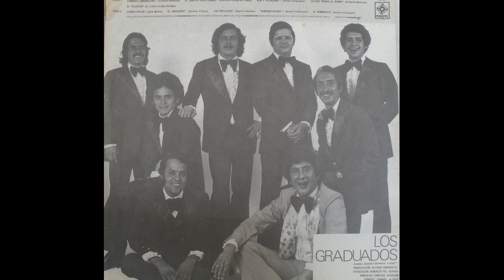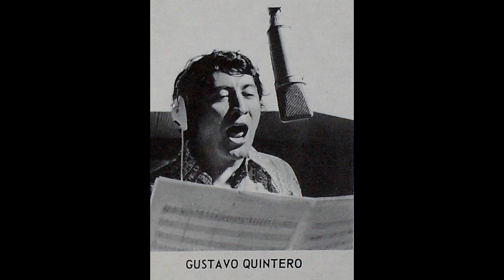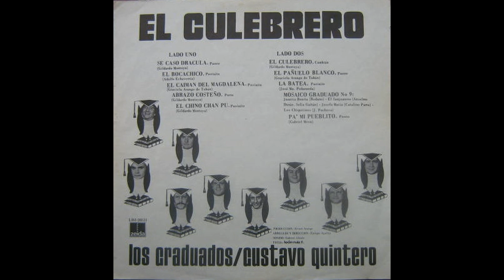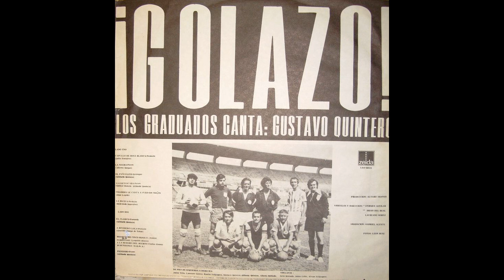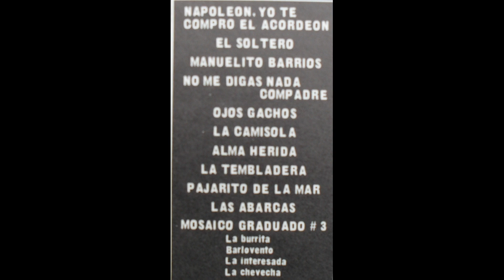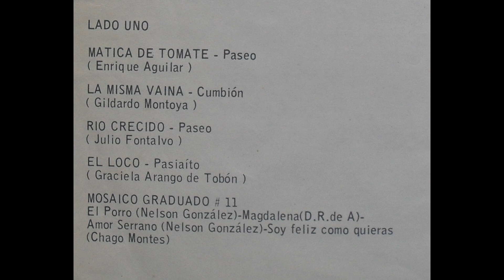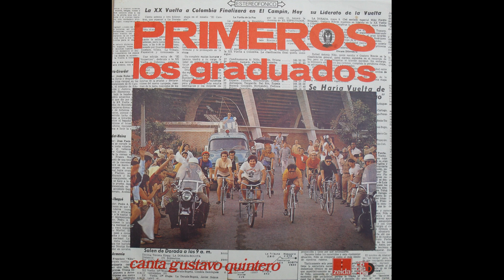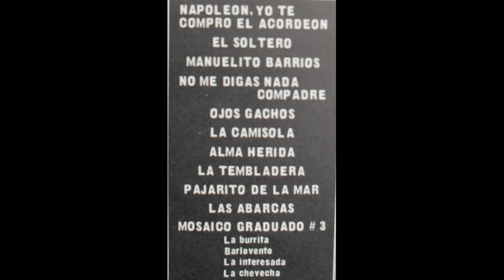GUSTAVO QUINTERO - HOMENAJE A GRACIELA ARANGO DE TOBON POPURRI No 1 IN MEMORIAM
GUSTAVO QUINTERO - HOMENAJE A GRACIELA ARANGO DE TOBON
POPURRI No 1
IN MEMORIAM

El 20 de Febrero de 2000, hace 20 años falleció en Cali, víctima de penosa enfermedad, la prolífica compositora Barranquillera por adopción, nacida en Ovejas departamento de Sucre, Graciela Arango de Tobón.
Se dice de ella que pasaba con enorme facilidad de un pasillo o un bolero a una cumbia, un currulao o un paseaito.
Es portentosa saberla ganadora del concurso la orquídea de plata Philips con el tema TUS TRENZAS o encontrarla interpretada por Julio Jaramillo con la belleza de composición PERDON POR ADORARTE  o por Helenita Vargas  con temas emblemáticos de la discografía el “ronca de oro”  como SEÑOR O MI HUELLA.
Pero es increíble recordarla llegar a la discografía de Gustavo Quintero con Los Graduados en 1969 con dos éxitos del LP titulado JUANITO PREGUNTON, ESE MUERTO NO LO CARGO YO y el tema que firmo como RAY GOLERO, por la pena que le dio reconocerse compositora del tema ingenuo, tierno, pero con un doble sentido simpatiquísimo, pero muy atrevido para la época y que marco para siempre  a Gustavo Quintero, dándole título al LP.
Gran amiga de Gustavo, junto a Helenita Vargas y a Gladis Iragorri, la mamá de Olga Lucia de Angulo, dejaron en la feria de Cali de los años 70, imborrables recuerdos de  jornadas de solidaridad social por los barrios de la sultana del Valle
Después de Gildardo Montoya es la compositora con mayor número de temas llevados al acetato por Los Graduados, una veintena de temas de los que he seleccionado diez para este 18 de mes de 2020 cuando en el cielo la gran compositora y el loco estarán observando y regodeándose con esta huella tan alegre que dejaron en las música bailable de Colombia
Los dejo pues con este primer popurri   de éxitos de Gustavo Quintero con Los Graduados, en recuerdo de Graciela Arango de Tobón.
 ¡ Y ESTA ES COLOMBIA ¡

ALVARO TORRES RODRIGUEZ
Su coleccionista
Tunja, 18 de Febrero de 2020